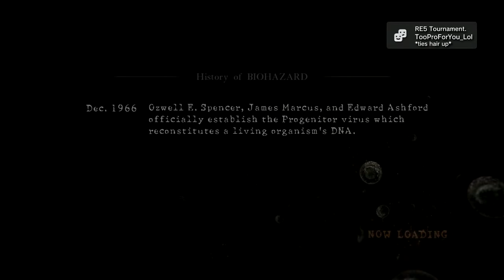Resident Evil 5 Versus Team Survivors - Mister-x-Coco w\ Dollice ❤️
Hi everyone ^_^
this is my first video on Resident Evil 5 versus mode - team survivors with my partner Molly. I think we did good against the other team but yeah there will be more videos so i hope you enjoy this one if you did , then hit that ... like+